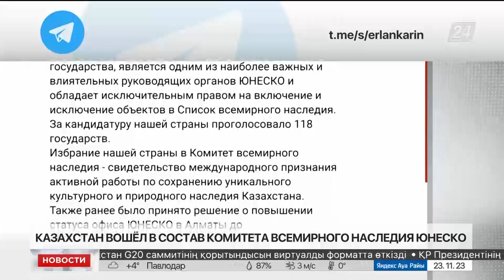Казахстан вошёл в состав Комитета всемирного наследия ЮНЕСКО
Казахстан вошёл в состав Комитета всемирного наследия на 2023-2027 годы в завершающий день работы Генеральной конференции ЮНЕСКО, сообщил в своём Telegram-канале Ерлан Карин.